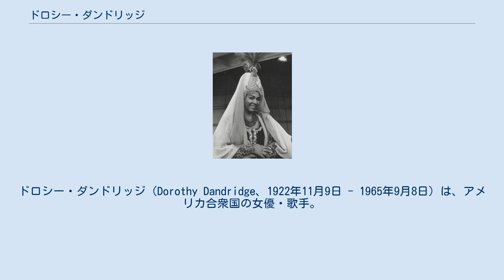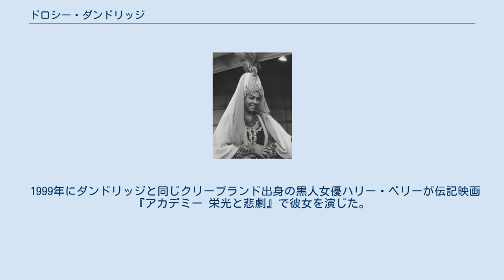ドロシー・ダンドリッジ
ドロシー・ダンドリッジ（Dorothy Dandridge、1922年11月9日 - 1965年9月8日）は、アメリカ合衆国の女優・歌手。
 オハイオ州クリーブランド出身。
教会などで歌っていたが、1930年代後半からエキストラとして映画に出始めた。
1937年には姉妹と共に「ダンドリッジ・シスターズ」としてマルクス兄弟の作品に出演した。
 1954年の『カルメン』で黒人女性として初めてアカデミー主演女優賞にノミネートされたものの、当時はまだ黒人隔離政策が敷かれており大した仕事はなく、次回作はイタリアまで行かねばならなかった。
その後も何本か映画に出演したが十分ではなく、クラブ・シンガーとして働いたりもしたが、うつ病や結婚生活の失敗、経済的な問題に悩まされるようになった。
 1965年にウェスト・ハリウッドのアパートで亡くなっているのが発見された。
抗うつ薬の飲みすぎが原因と思われる。
死後、彼女の銀行口座には2ドル少ししかなかったという。
 1999年にダンドリッジと同じクリーブランド出身の黒人女優ハリー・ベリーが伝記映画『アカデミー 栄光と悲劇』で彼女を演じた。
ベリーは2001年にアカデミー賞を受賞したとき、スピーチの中でドロシーをはじめとする黒人女優たちを称えた。